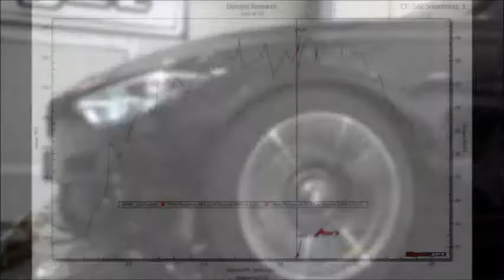2014 BMW F30 320d Mar's ECU Tune Dyno Test 205HP